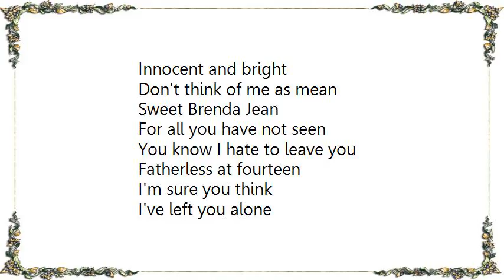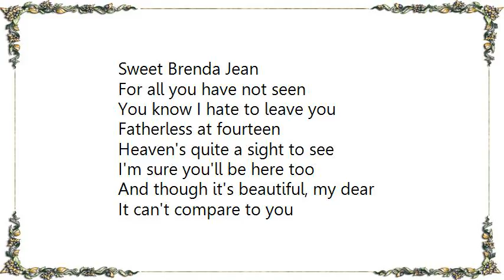Kendall Payne - Fatherless at 14 Lyrics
[Lyrics Kendall Payne - Fatherless at 14]
The winds came by
And they carried me away
At least that's what your mama said she'd say
Of course I knew that you would never believe
But, baby, sometimes even big girls are allowed to weep
Oh, Brenda Jean
My peanut butter queen
Innocent and bright
Don't think of me as mean
Sweet Brenda Jean
For all you have not seen
You know I hate to leave you
Fatherless at fourteen
I'm sure you think
I've left you alone
Torn apart our happy home
But, love, I never planned it this way
Never this soon
And never this day
Oh, Brenda Jean
Innocent and bright
Sweet Brenda Jean
Fatherless at fourteen
Heaven's quite a sight to see
I'm sure you'll be here too
And though it's beautiful, my dear
It can't compare to you
Compare to you
Oh, Brenda Jean
Innocent and bright
Don't you think of me as mean
Sweet Brenda Jean
Fatherless at fourteen